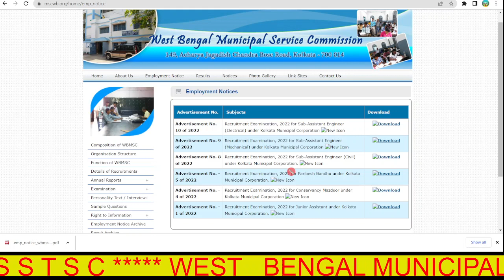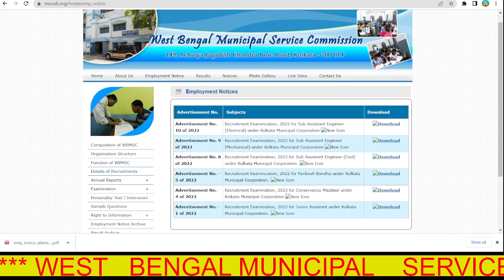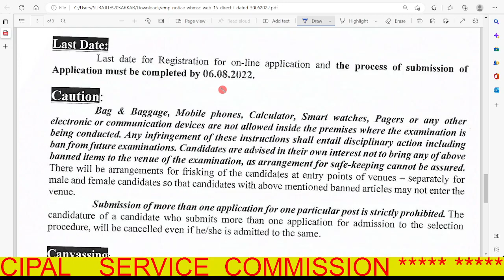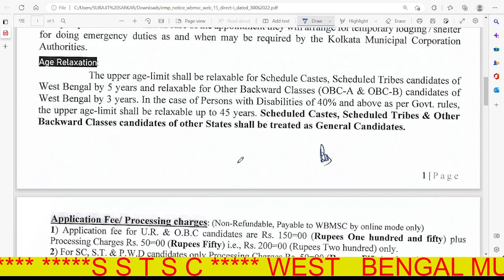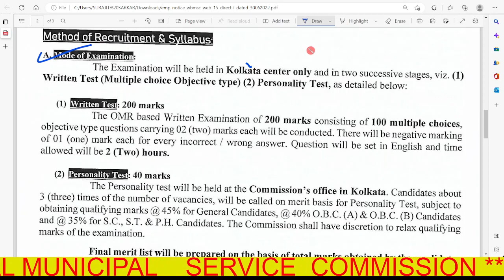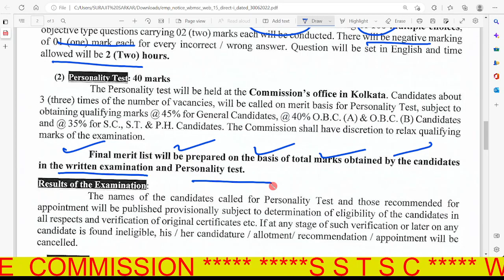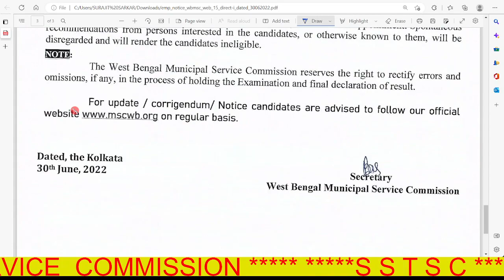WEST BENGAL MUNICIPAL SERVICE COMMISSION (WBMSC) RECRUITMENT 2022 / CIVIL / MECHANICAL / ELECTRICAL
WEST BENGAL MUNICIPAL SERVICE COMMISSION (WBMSC) RECRUITMENT 2022
 WEST BENGAL MUNICIPAL SERVICE COMMISSION (WBMSC) RECRUITMENT 2022 CIVIL
WEST BENGAL MUNICIPAL SERVICE COMMISSION (WBMSC) RECRUITMENT 2022  MECHANICAL
WEST BENGAL MUNICIPAL SERVICE COMMISSION (WBMSC) RECRUITMENT 2022 ELECTRICAL